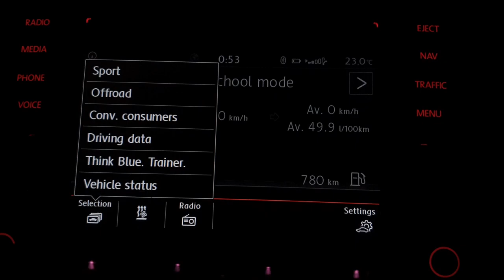VW Transporter T6 - Discover Media Custom Menu Pictures